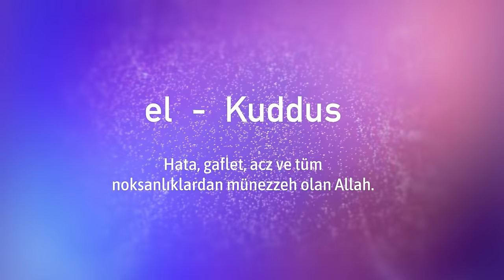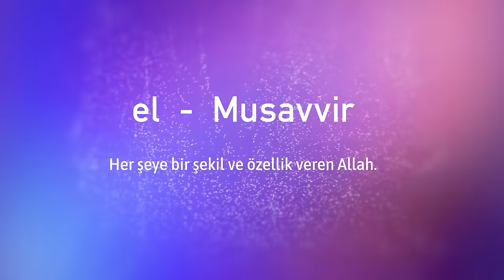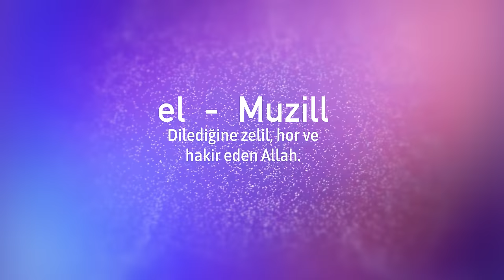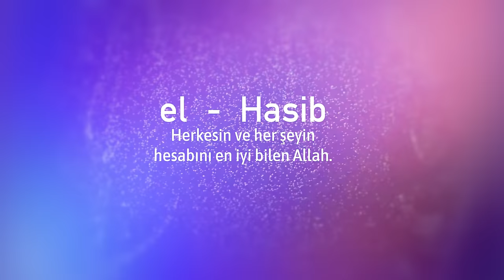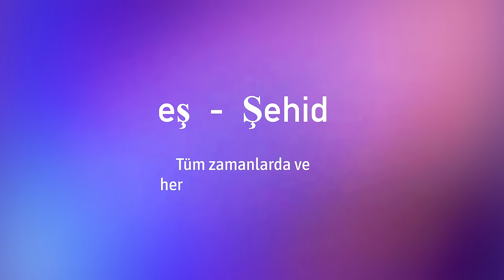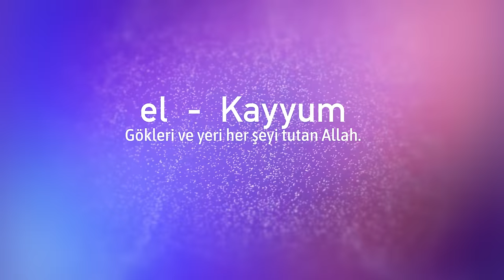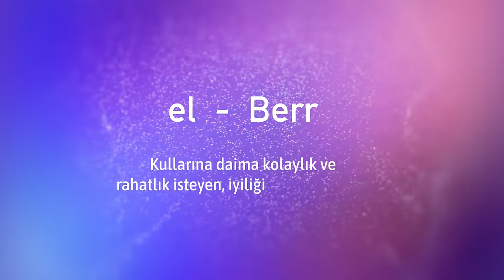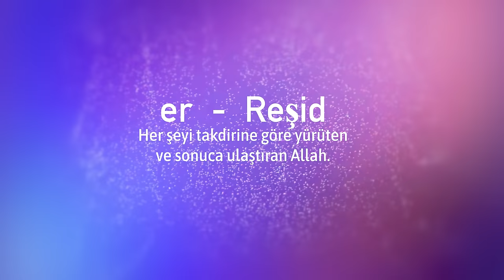Esma'ül Hüsna (3. 2023 Versiyonu) Allah'ın 99 Güzel İsmi. (ALLAHU EKBER BİSMİLLAHİ MECRAHE) İlahisi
ESMA'ÜL HÜSNA (3. 2023 Versiyonu) Allah'ın 99 Güzel İsmi. (ALLAHU EKBER BİSMİLLAHİ MECERAHE) İlahisi

Allah (C.C): Eşi benzeri olmayan, Tek ilah, isimlerin sultanı
Er-Rahman: Tüm yaratılanlara merhamet eden
Er-Rahim: Ahirette inananlara sonsuz ihsan, ikram ve lütufta bulunan
El-Melik: Tüm evrenin sahibi, saltanatı ve mülkü sürekli olan
El-Kuddüs: Tüm eksikliklerden uzak
Es-Selam: Tüm tehlikelerden selamete çıkaran
El-Mü'min: Koruyan, Güvenilen
El-Müheymin: Her şeyi gören ve gözeten
El-Aziz: Her şeyin galibi ve izzet sahibi olan
El-Cebbar: Kudret sahibi olan
El-Mütekebbir: Eşi benzeri olmayan büyüklükte olan
El-Halık: Yaratan
El-Bari: Kusursuz ve eksiksiz yaratan
El-Musavvir: Tüm varlıklara şekil veren
El-Gaffar: Mağfireti bol olan
El-Kahhar: Her şeye hakim olan
El-Vehhab: Karşılıksız veren
El-Rezzak: Rızık veren
El-Fettah: Dardan kurtaran
El-Alim: Her şeyi bilen ve gören
El-Kabıd: Dilediğini darlık verme gücü olan
El-Basıt: İstediğine bolluk veren
El-Hafıd: Kafirleri alçaltan
Er-Rafi: İnananları yükselten
El-Mu'ız: Aziz kılan, dilediğini yücelten
El-Müzil: Dilediğini değersiz kılan
Es-Semi: Her şeyi duyan
El-Basir: Her şeyi gören
El-Hakem: Mutlak hakimiyete sahip olan
El-Adl: Adil olan
El-Latif: Kullarına değer veren
El-Habir: Her şeyi bilen
El-Halim: Ceza verirken acele etmeyen
El-Azim: Yüce
El-Gafur: Affedici olan
Eş-Şekur: Az amelde bile çok sevap veren
El-Aliyy: Yüce
El-Kebir: Büyük olan
El-Hafiz: Koruyan
El-Mukit: Yaratılana rızkını veren
El-Hasib: Hesaba alan
El-Celil: Yüksek sıfatları olan
El-Kerim: İkram eden
Er-Rakib: Gören ve gözeten
El-Mucib: Dualarını kabul eden
El-Vasi: Rahmeti ve ilmi bol olan
El-Hakim: Hikmetli
El-Vedud: Kullarını seven
El-Mecid: Şerefi yüksek olan
El-Bais: Ölmüş olanları dirilten
Eş-Şehid: Her zaman ve her yerde hazır olan
El-Hakk: Hakkı gösteren
El-Vekil: Tevekkül edenlerin işlerini yoluna koyan
El-Kaviyy: Kudretli
El-Metin: Güçlü olan
El-Veliyy: İnananlara dost olan
El-Hamid: Övgüye layık olan
El-Muhsi: Tüm varlıkların sayısını bilen
El-Mübdi: Yoktan var eden
El-Muid: Öldüren ve sonrasında tekrar dirilten
El-Muhyi: Dirilten, can veren
El-Mümit: Öldüren
El-Hayy: Sonsuz hayata sahip olan
El-Kayyum: Varlıkları ayakta tutan
El-Vacid: istediğini her zaman bulan
El-Macid: Şanı yüce olan
El-Vahid: Eşi benzeri olmayan
Es-Samed: Muhtaç olunan
El-Kadir: Kudretli
El-Mektedir: Her şeye gücü yeten
El-Mukaddim: İstediğini yükselten
El-Muahhir: Dilediğini geri bırakan
El-Evvel: Ezeli
El-Ahir: Ebedi
El-Zahir: Varlığı açık olan
El-Batın: Mahiyeti gizli olan
El-Vali: Sahip olan
El-Müteali: Yüce
El-Berr: İyiliği bol olan
Et-Tevvab: Günahları affeden
El-Müntekim: İntikam alan
El-Afüvv: Affeden
Er-Rauf: Merhametli olan
Malik-ül Mülk: Tüm varlıkların sahibi olan
Zül-Celali vel İkram: Celal sahibi
El-Muksit: Adaletli olan
El-Cami: Mahşer günü bir araya toplayan
El-Ganiyy: Kimseye muhtaç olmayan
El-Mugni: Müstağni
El-Mani: İstediği bir şeye mani olan
Ed-Darr: istediğine zarar veren
En-Nafi: istediğine fayda veren
En-Nur: Alemi aydınlatan
Al-Hadi: Hidayet sahibi
El-Bedi: Benzersiz yaratan
El-Baki: Ebedi
El-Varis: Tüm her şeyin tek sahibi
Er-Reşid: Yol gösteren
Es-Sabur: Ceza vermek için acele etmeyen

ESMAÜL HÜSNA NE DEMEK?
İsmin çoğulu olan “esmâ” kelimesi ile “en güzel” anlamındaki “hüsnâ” kelimesinin oluşturduğu bir sıfat tamlaması olan “esmâ-i hüsnâ”, “en güzel isimler” anlamında Yüce Allah’ın bütün isimleri için kullanılan bir terimdir. Kur’an-ı Kerim’de, “Allah, kendisinden başka ilâh olmayandır. En güzel isimler O’na mahsustur.” (Tâhâ, 20/8); “...En güzel isimler O’nundur. Göklerde ve yerde olanlar O’nun şanını yüceltmektedirler. O galiptir, hikmet sahibidir.” (Haşr, 52/24) mealindeki âyetlerde ifade edildiği gibi en güzel isimler Allah’a mahsustur. Çünkü bütün kemal ve yetkinliklerin sahibi O’dur. O’nun isimleri en yüce ve mutlak üstünlük ifade eden kutsal nitelemelerdir.

Allah Teala’nın Kur’an’da ve sahih hadislerde geçen pek çok ismi vardır. Kul bu isimleri öğrenerek Allah’ı tanır, O’nu sever ve gerçek kul olur. Kur’an’da, “En güzel isimler Allah’ındır. O hâlde O’na o güzel isimlerle dua edin...” (A‘râf, 7/180) buyrularak, esmâ-i hüsnâ ile dua ve niyazda bulunulması istenmiştir. Esmâ-i hüsnânın birden fazla olması, işaret ettiği zâtın birden çok olmasını gerektirmez, bütün isimler o tek zâta delalet ederler: “De ki: İster Allah deyin, ister Rahmân deyin, hangisini deseniz olur. Çünkü en güzel isimler ona aittir.” (İsrâ, 17/110)